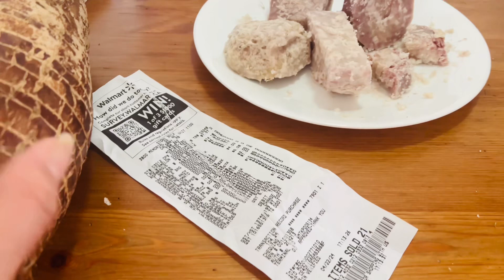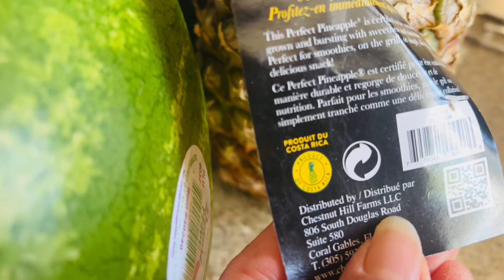FOOD YOU MISSED BACK HOME we all have here in Canada |my impromptu vlog | sarah buyucan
Food we have here in Canada from tropical country